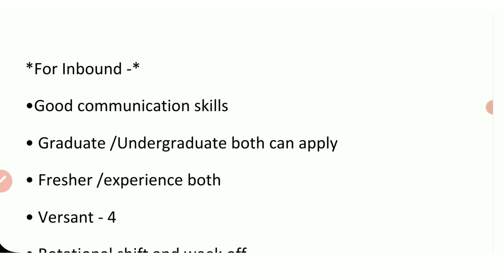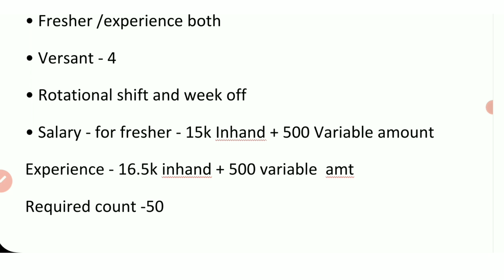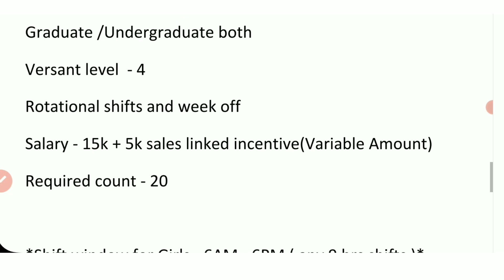Call center job in noida || 10th pass job || job for fresher || today new job in noida